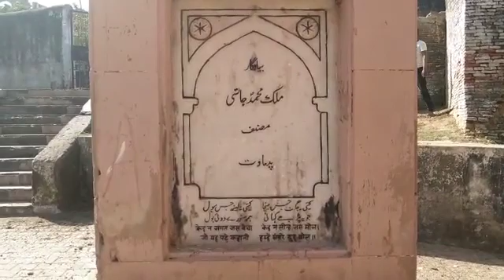मलिक मोहम्मद जायसी स्मारक की विजुअल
Video from धर्मेन्द्र मौर्य पत्रकार